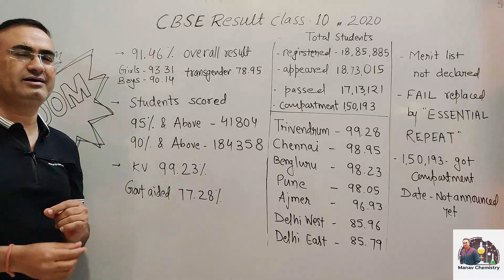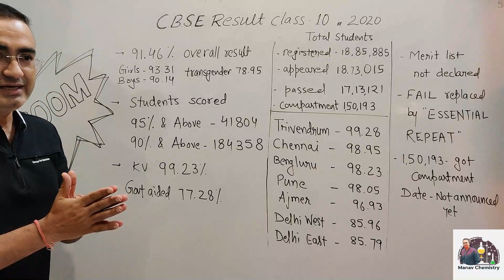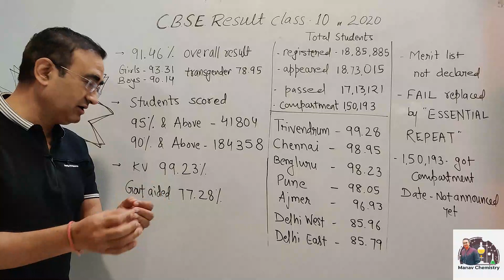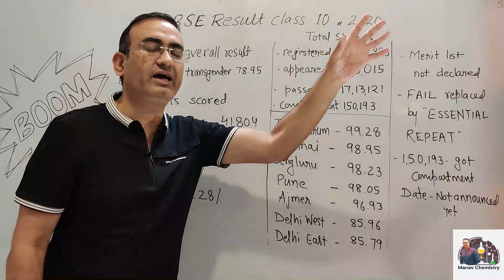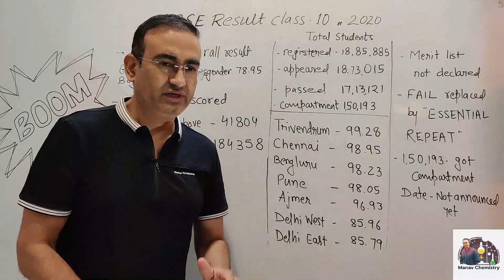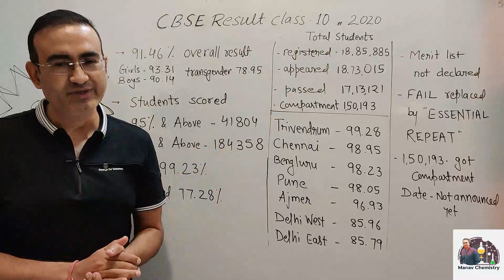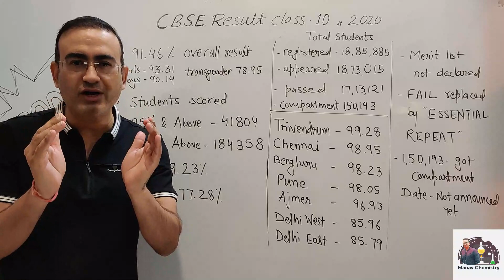CBSE CLASS 10 RESULT 2020. MODERATION POLICY. CBSE RESULTS.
Hi, students in this video i analysed the tenth class cbse result 2020. Hope you like the facts.

THANKS FOR COMING COME AGAIN.